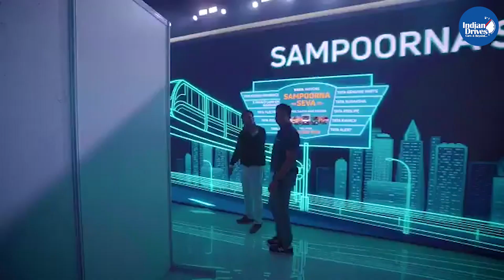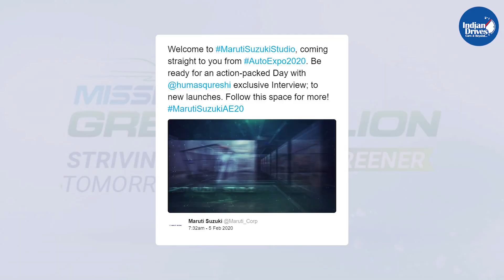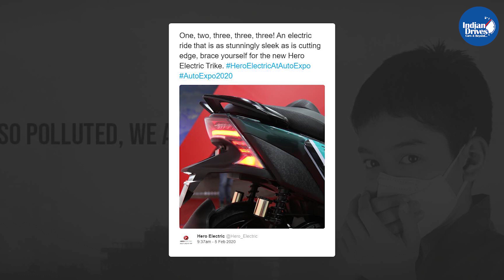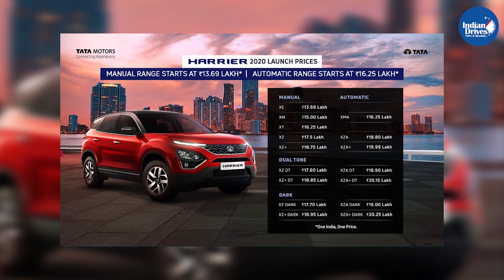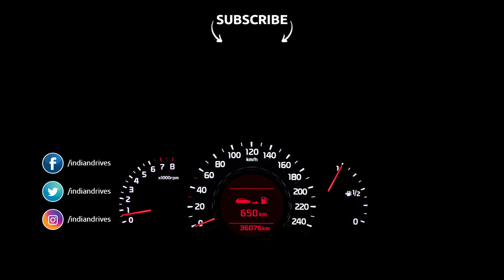Auto Expo 2020 Updates, The Motor Show - Day 1, First Edition - Tata Sierra, HBX, Renault Triber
Here are the latest updates from Day 1 of the Auto Expo 2020, The Motor Show. We will have more updates during the day, so come back again soon!

Here are the brands covered -

Tata HBX SUV
Renault - Triber
Maruti Suzuki Studio
Hero Electric
Tata Sierra
Tata Harrier